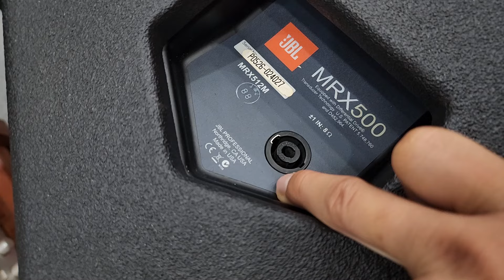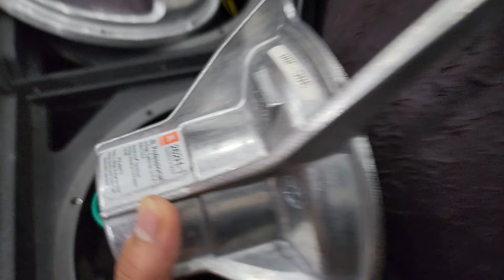Vua Karaoke Đỉnh Cao JBL RMX 512M Hàng Nồ USA Cho Các Bác Sưu tầm Hàng Nòi Mỹ - Full 30 Neo